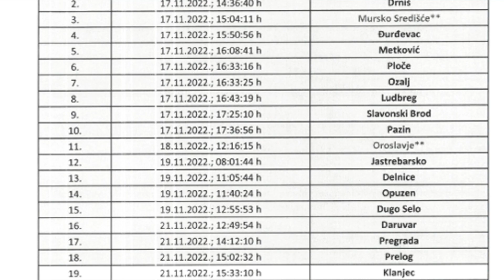Mjesečni izvještaj - studeni 2022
ZAŠTO GRAĐANI I GRAĐANKE MORAJU IZGUBITI PREKO 400.000 KUNA JER SE NETKO SUZDRŽAVA?
U novom mjesečnom izvještaju obrađuju se stare teme - nedolaženje na sjednice, dizanje i odlazak sa sjednica, glasovanje protiv ili suzdržano bez valjanih argumenata dok istovremeno pojedini vijećnici nisu uputili jedan jedini prijedlog za poboljšanje stanja u gradu.
Taj apsurd ide do tih granica da bi, čini mi se, pojedini vijećnici glasovali protiv svoje ideje samo zato jer ju je gradonačelnik uputil na glasovanje preko dnevnog reda. Idemo kontra njemu, samo da je protiv, samo da se destruira, sabotira i time koči napredak.
Pitam se dokad možemo tak funkcionirati? Koliko puta sam to već ponovil - zaboravite na stranku, vi predstavljate građane na lokalnom nivou i premalo nas je da bi se tu dijelili.
Gubimo novce jer se nekome "čefne" glasovati suzdržano, a da pritom ne obrazloži svoj stav. Fučkaš 400.000 kuna, ja sam bitan/bitna i sad gradonačelnika držim u šaci! KRIVO, jedino tko strada su građani i sve to ide preko njihovih leđa.
Bez obzira na to, uspjeli smo napraviti po meni jako puno, trudimo se i ne odustajemo i radimo koliko možemo u danim okolnostima.
Nadam se da bude nam nova godina donijela svima skupa zdravlja i sloge, da stavimo glave skupa i radimo još više, bolje i kvalitetnije za ljude koji su nas birali.